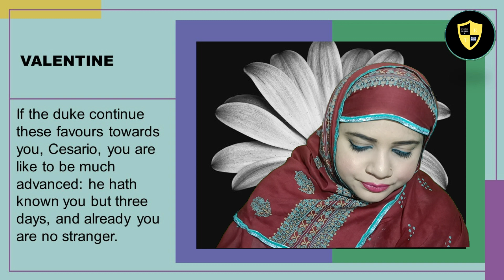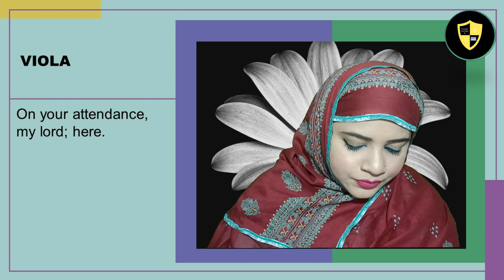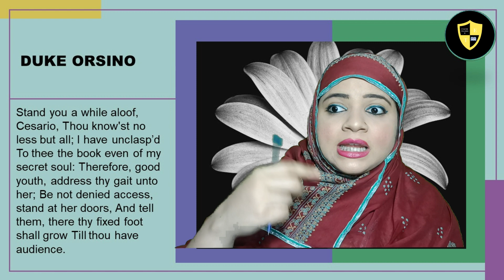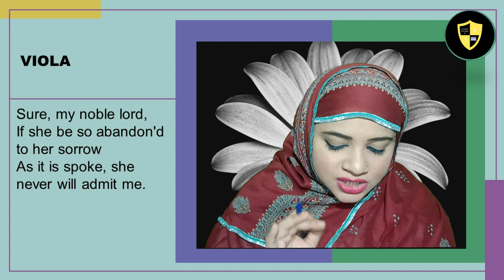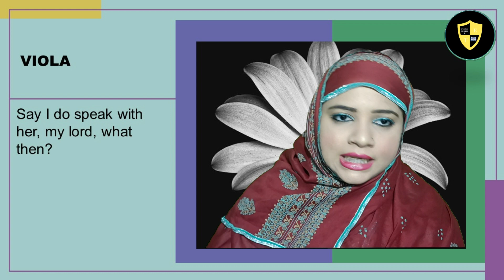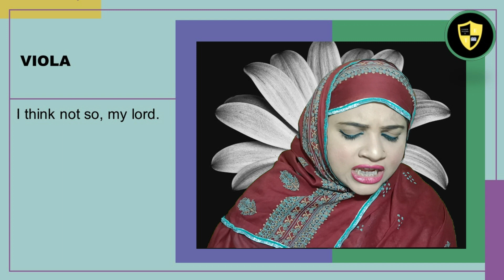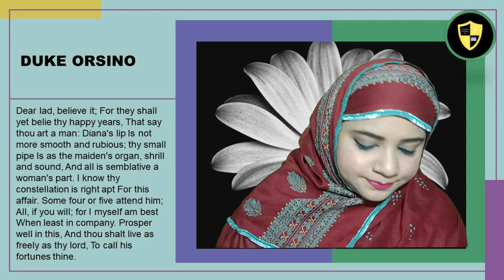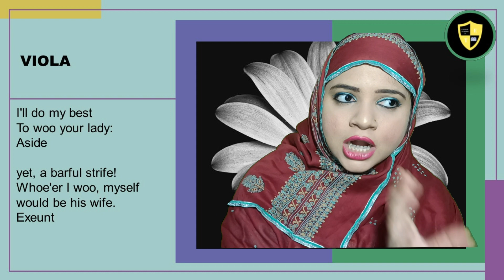Twelfth Night Act 1 Scene 4 |English Teacher Ji | Hindi Expression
Twelfth Night by William Shakespeare's text explained thoroughly. The critical notes provided in the middle of the text helps students to write answers too. The lessons are focused on the students aiming for the best results.